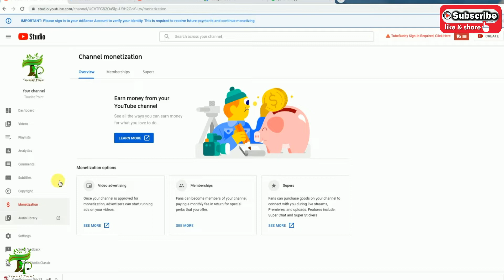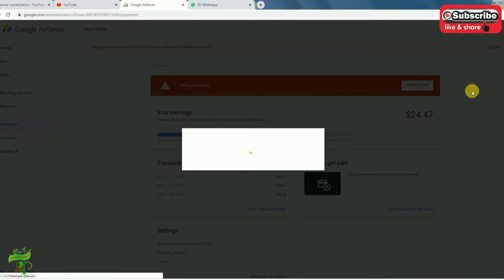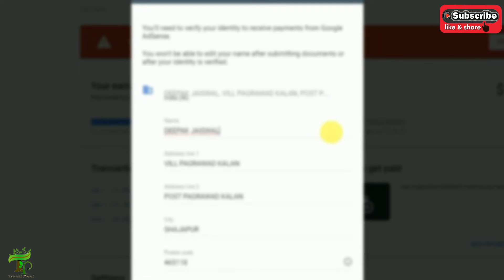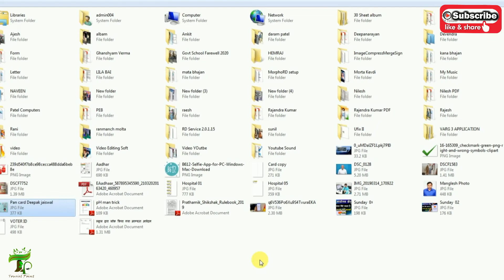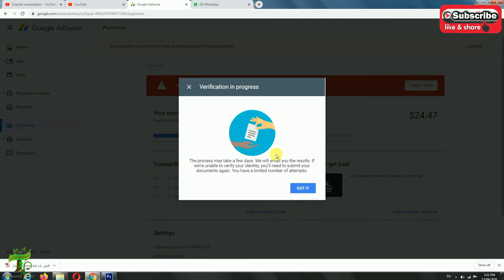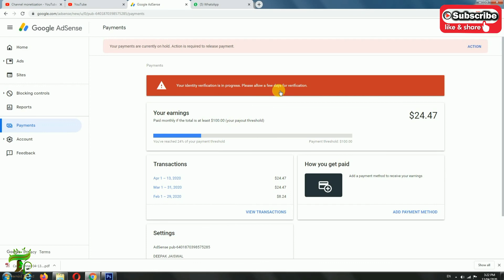Google AdSense Identity verification by pan card | Pan card se google AdSense Verification 2020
Namaskar Dosto
Aaj ke video me maine aapko bataya hai ki kis tarah se aap google adsense verification se apne name ke pan card se apply kar sakte hai aapka name of DOB sahi hona chahiye address isme aapka itna effect nhi dalta or one day me aapka identity verification ho jayega by mail aapko inform kar diya jayega uske 20 se 25 din baad by post adress verification goodle AdSense ke aapke paas pin aayega jo aapke dwara fill kiye gaye name or address ke pata per aayega wo aapko fill karna hai bank add karna swift code /BIS code ke sath or wait karna hai 100 dollar hone ka. I hope dosto aapko video pasand aaya hoga.